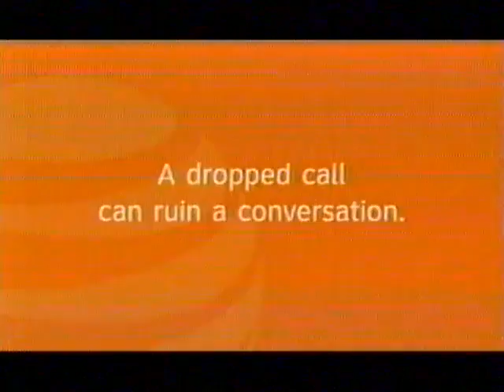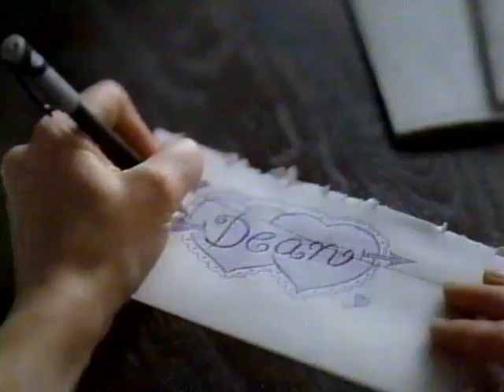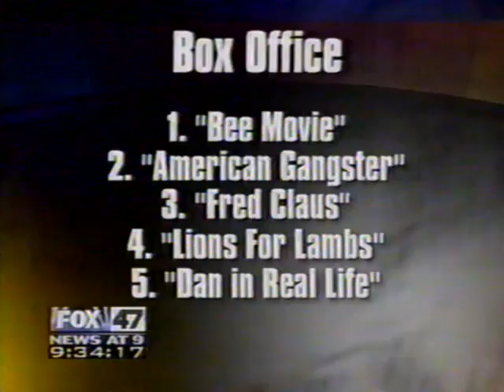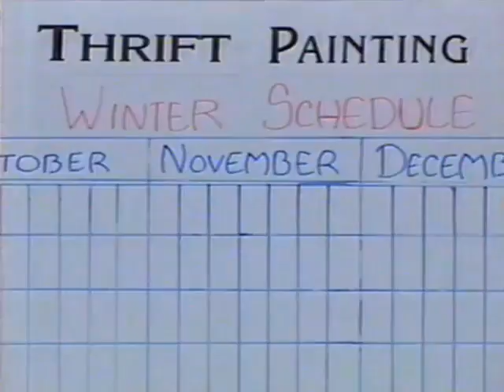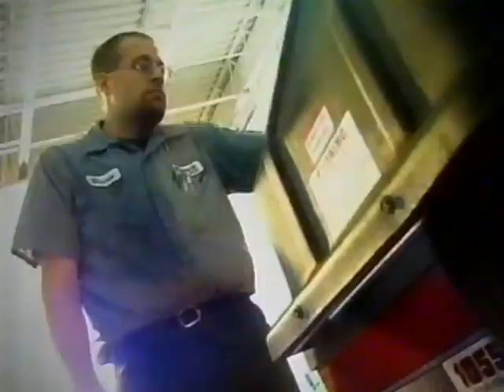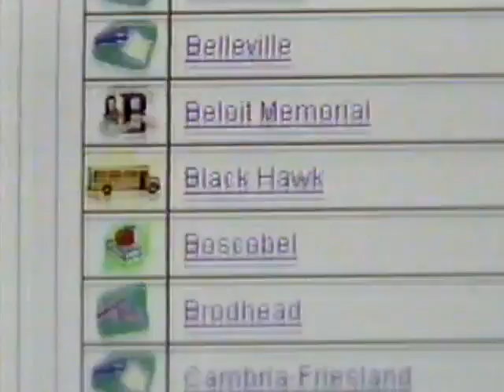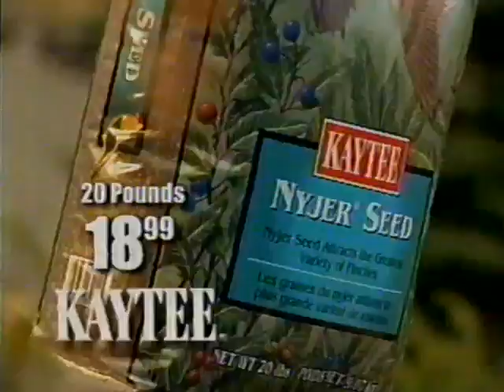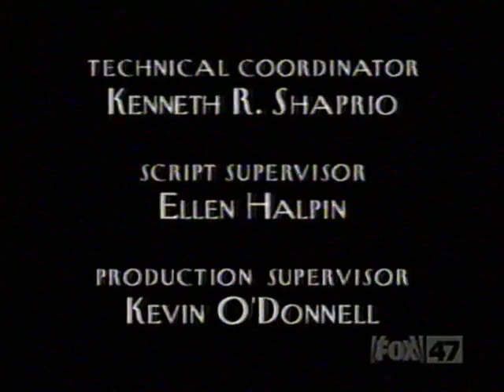(November 11, 2007) WMSN-TV/DT Fox 47 Madison Commercials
Here are some commercials that aired during King of The Hill, Family Guy, American Dad and a syndicated rerun episode of Everybody Loves Raymond as well as Fox 47 News at 9:

1. Burger King
2. T-Mobile's Hotspot
3. Coca-Cola
4. U.S. Army
5. Old Navy
6. Toyota Highlander Hybrid
7. Domino's Crispy Melt Pizza
8. Family Guy promo bumper
9. Chevrolet Tahoe
10. McDonald's
11. Back to You FOX promo
12. Wendy's
13. AT&T
14. Spider-Man 3 on DVD & Blu-Ray Disc
15. Dentyne Ice Gum
16. Family Guy FOX promo
17. Deedle-Dee Productions, Judgement Films & 3 Arts Entertainments/20th Century Fox Television (2007)
18. Split-Screen Credits (w/promos for Back to You, 'Til Death & Kitchen Nightmares)
19. Charter Cable
20. Ford Fusion
21. Two and a Half Men syndicated promo (Monday at 5:30pm on Fox 47!)
22. Taco Bell
23. Ocean's Thirteen on DVD
24. (same as #5 & #6)
25. Need for Speed ProSpeed
26. Prison Break FOX promo
27. DoSomethingAmazing
28. Beowulf TV trailer
29. Call of Duty 4: Modern Warfare on Playstation 3
30. American Dad promo bumper
31. Tonight on Fox 47 News at 9...
32. Pizza Hut
33. (same as #20)
34. U.S. Cellular
35. Furniture Deals & Steals
36. Fox 47 News at 9 promo
37. K-Ville FOX promo
38. Visa Credit Card
39. Awake TV trailer
40. Campbell's Chunky Fully-Loaded Soup
41. The Simpsons Game for Playstation 3
42. KFC's Triple Dip Strips
43. Everybody Loves Raymond syndicated promo bumper (Sunday after Fox 47 News at 9!)
44. Bones & House FOX promo
45. (same as #30)
46. Fuzzy Door Productions/20th Century Fox Television (2007)
47. Split-Screen Credits #2 (w/promos for Prison Break & K-Ville)
48. Hitman TV trailer
49. (same as #2 & #12)
50. Assassin's Creed Video Game
51. (same as #5)
52. Dodge Caravan SXT
53. (same as #28)
54. Stride Forever Fruit Gum
55. Nip/Tuck FX promo
56. Toyota Tundra
57. (same as #10, #20, #34 & #26)
58. Stephen King's The Mist TV trailer
59. (same as #7)
60. Verizon Juke Phone
61. (same as #31)
62. Underdog Productions/Fuzzy Door Productions/20th Century Fox Television (2007)
63. (same as #47)
64. WMSN-TV Fox 47 News at 9pm open (11/11/2007)
65. Coming up Next...
66. Fox 47 News at 9 Station ID bumper
67. Dean & St. Mary's Cardiac Center
68. Don Miller Mazda
69. Good Feet
70. (same as #34)
71. Subway
72. (same as #43 & #26)
73. Wisconsin Power Ball Lottery
74. Pomp's Tire & Auto Service
75. Dean Health System
76. Steinhafels Furniture
77. Inside The Huddle Fox 47 promo
78. The Simpsons syndicated promo (Mon-Sat at 6:00pm on Fox 47!)
79. (same as #21 & #37)
80. Dejope Gaming
81. Dr. Barnes' Eyemart Express
82. (same as #10)
83. State Farm Msg 2 Teens
84. Judge Judy promo (Monday at 4:00pm & 5:00pm on Fox 47!)
85. Arby's
86. (same as #19)
87. St. Mary's Hospital
88. Brothers Main
89. Toyota SUVs
90. (same as #73 & #43)
92. Dean Foundation
93. (same as #35, #20 & #36)
94. 27 News Wake Up Wisconsin promo
95. Two and a Half Men syndicated promo bumper (Monday at 5:30pm & 10:05pm on Fox 47!)
96. 'Everybody Loves Raymond' will be right back
97. Chili's
98. Midas
99. Thrift Painting
100. ???
101. (same as #26 & #94)
102. Bones FOX promo
103. Fox 47's High School Yearbook
104. (same as #74, #69 & #71)
105. Hallmark Gold Crown Stores
106. Wal-Mart
107. Clairol Nice n' Easy
108. Everybody Loves Raymond syndicated promo (Monday after Fox 47 News at 9!)
109. Fox 47's Badger Update promo
110. Blain's Farm & Fleet
111. Chula Visit Resort
112. Fox 47 News at 9pm promo
113. Wisconsin Department of National Resources
114. (same as #21)
115. Everybody Loves Raymond promo/End Credits
116. Where's Lunch?/HBO Independent Productions/Worldwide Pants Inc. (2005, cut-off)
117. (same as #78)